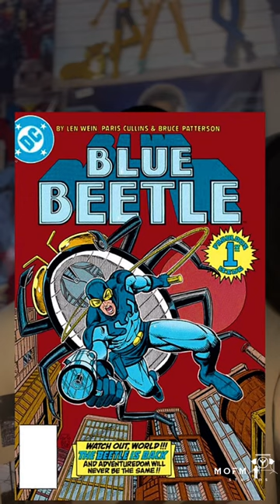BLUE BEETLE TRAILER | Full Trailer Break Down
Blue Beetle Trailer Break Down‼️